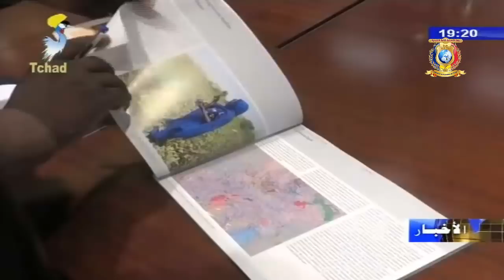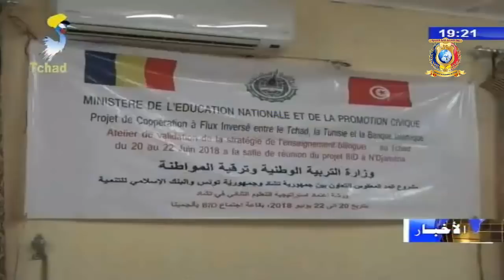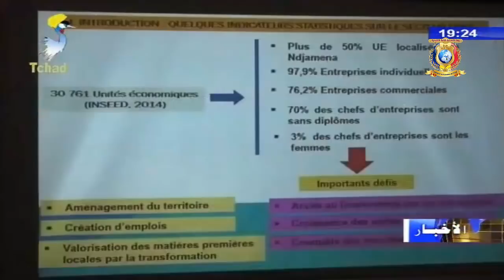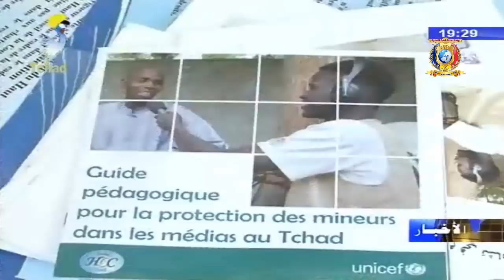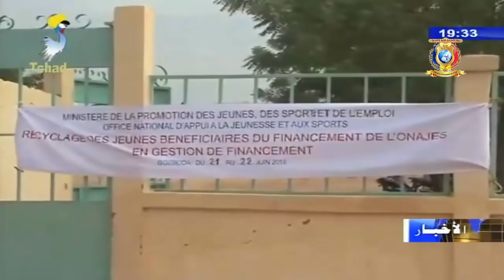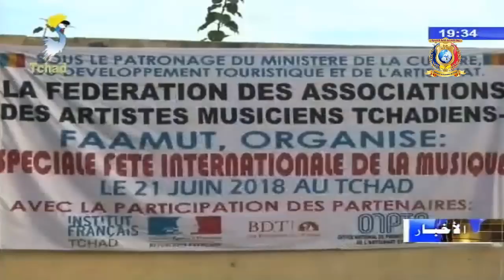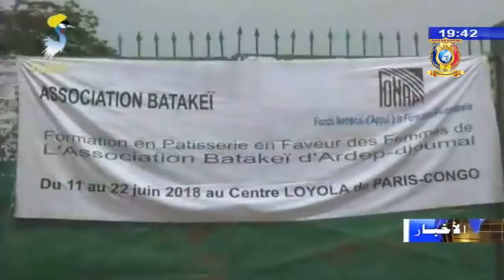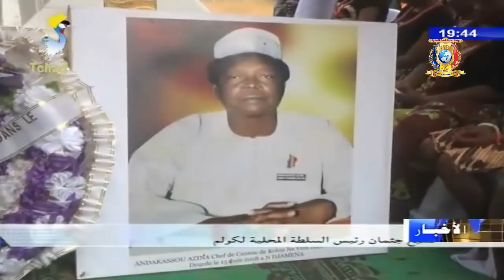النشرة الرئيسية من الفضائية التشادية ليوم 22 يونيو 2018م